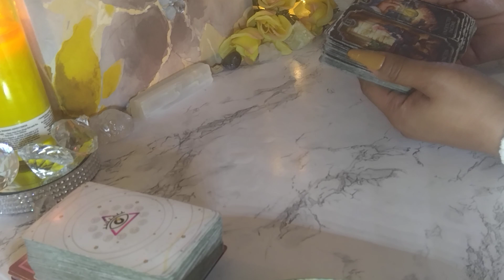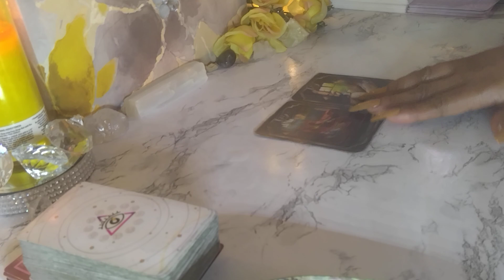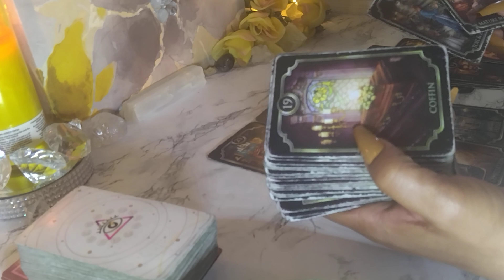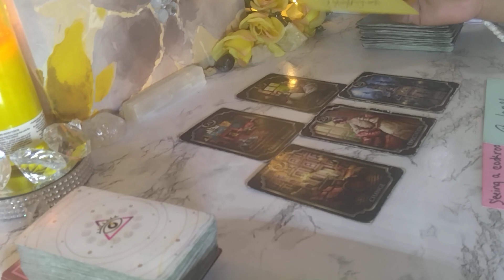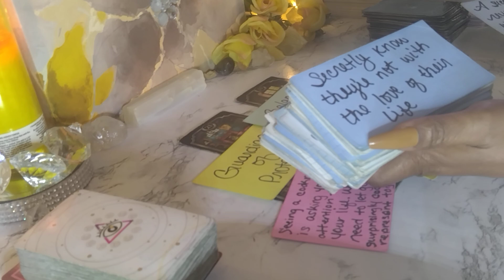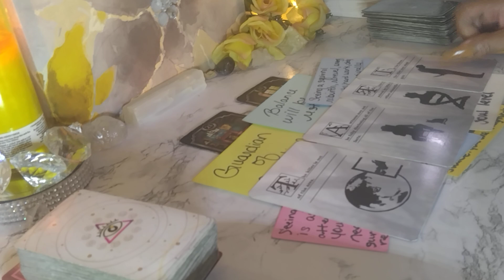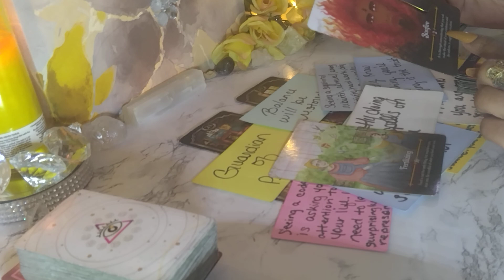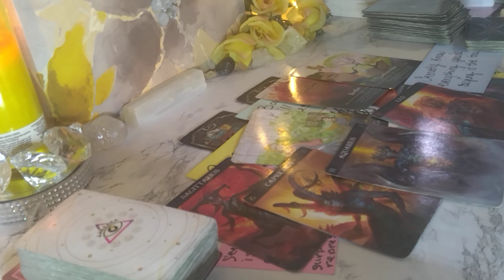you are ending a seven year contract & someone is shocked (they didn't swallow)🤫👄🪄to trap your soul